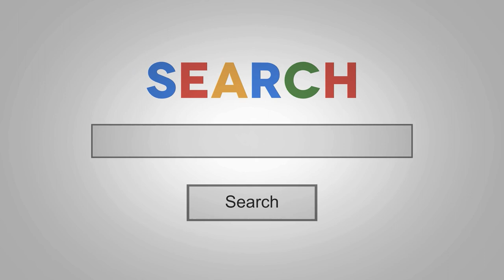Learn wristwatch analysis and change your life || Wristwatch Analysis Webinar